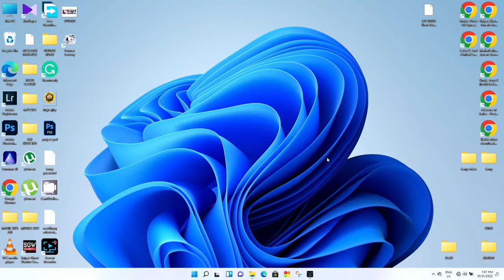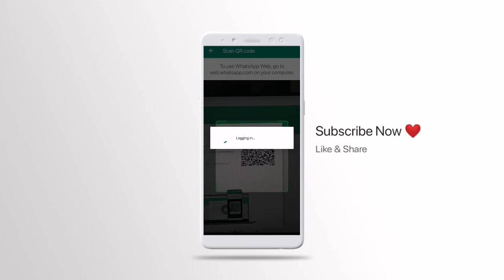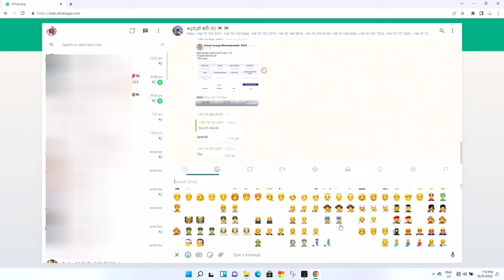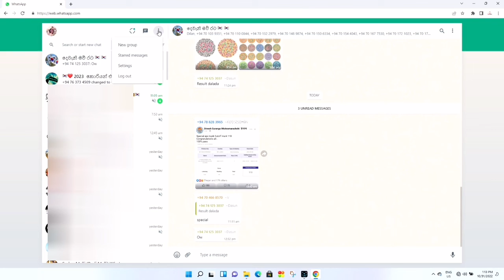QR එකෙන් වට්ස්ඇප් PC එකට.2022 UPDATE.